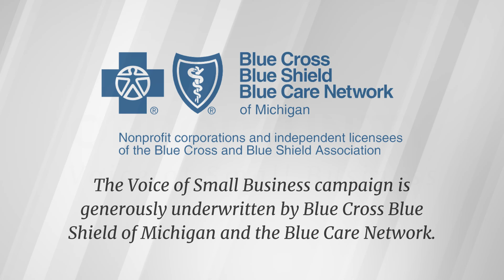Voice of Small Business: Opportunity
The Voice of Small Business campaign shines a much-needed light on the daily struggles the Greater Lansing business community has faced due to the COVID-19 pandemic. It celebrates the region's small businesses and their resilience and innovation, while faced with tremendous adversity. It also shows the steadfast commitment of small businesses to survive during difficult times and the resiliency needed to overcome extraordinary challenges.

Campaign themes include: Resilience; Teamwork; Community; Innovation; Safety; and Opportunity.